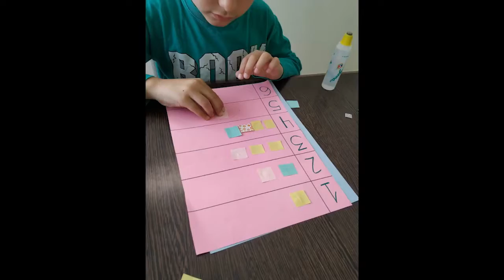Programa de apoyo